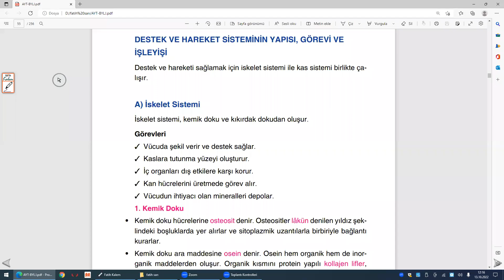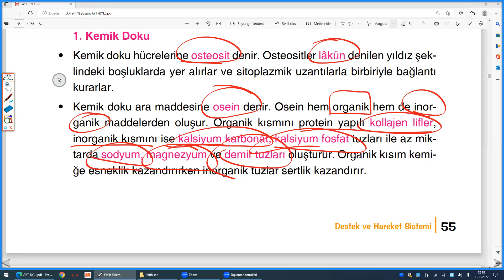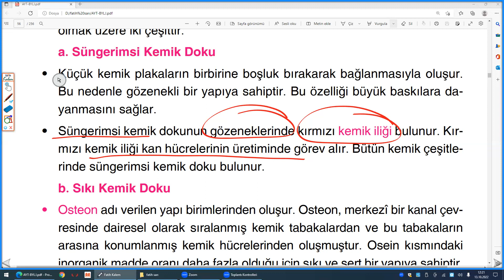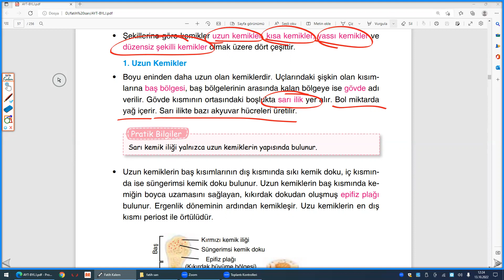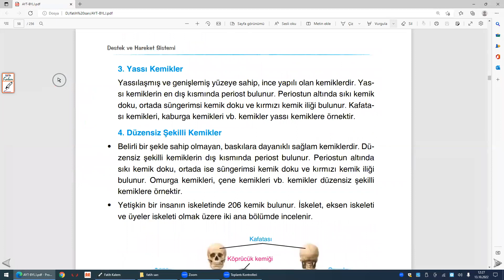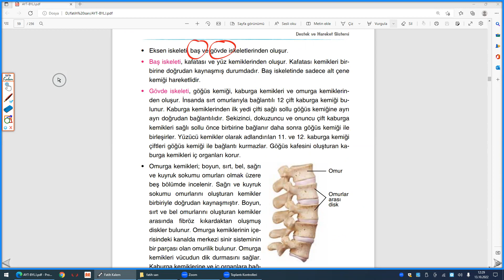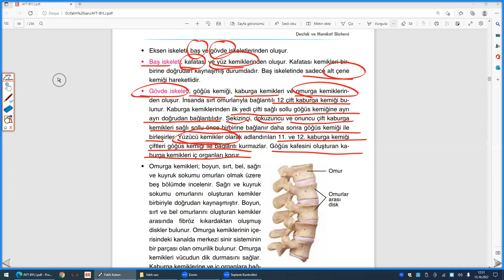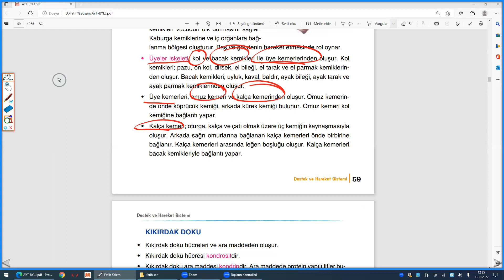AYT Biyoloji 1. Ünite Destek ve Hareket Sistemi-1